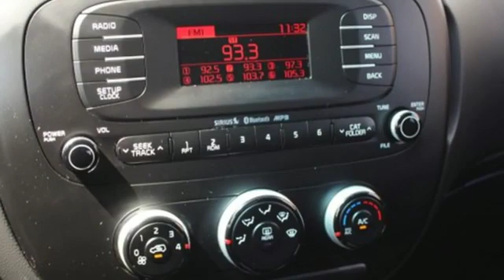2016 Kia Soul Tacoma, WA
Year: 2016
Make: Kia
Model: Soul
Trim: Base
Engine: 4 Cyl. 1.6 L
Transmission: Manual
Color: Clear White
Interior: Black
Mileage: 37014
Stock #: T90614A
VIN: KNDJN2A27G7359199
WARRANTY CLEAN CARFAX ONE OWNER, **LOCAL TRADE**. 24/30 City/Highway MPGTitus-Will Toyota is honored to offer this good-looking 2016 Kia Soul. Clear White FWDIn addition to transparent, no hassle pricing and upfront no hassle trade evaluation. We provide an enjoyably brief and easy Sales Experience...Your Pace...Your Deal...We promise!! Family owned...Community Minded...Titus Will Toyota...a Tradition of Excellence for over 80 Years.Awards:* 2016 IIHS Top Safety Pick * ALG Residual Value AwardsReviews:* Loads of available features; attractive cabin with user-friendly controls and ample passenger space; long warranty; excellent crash test scores. Source: Edmunds

Address:
3506 S. Sprague Ave